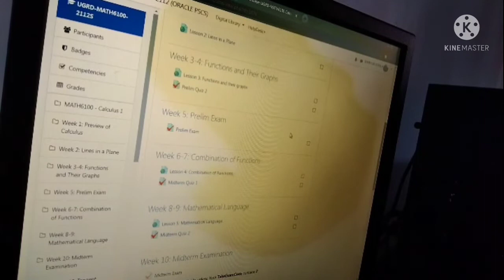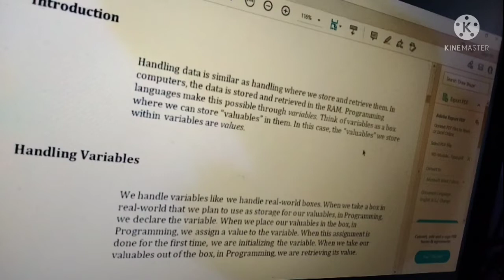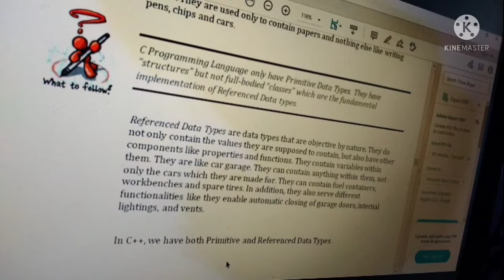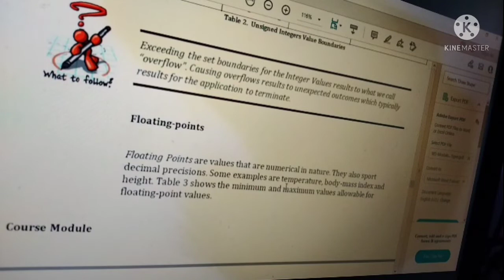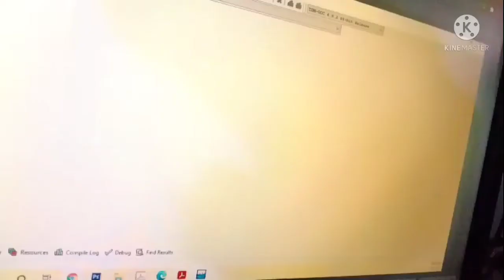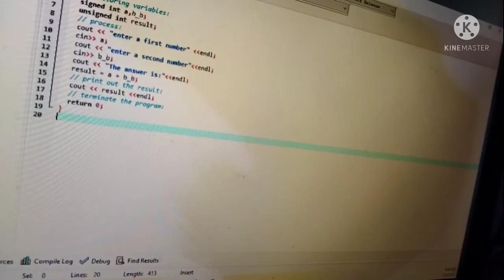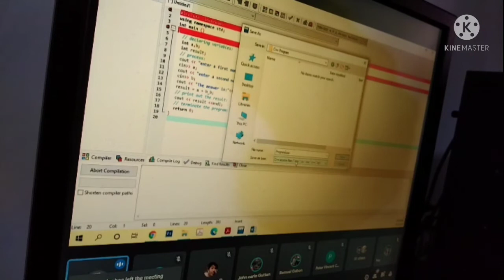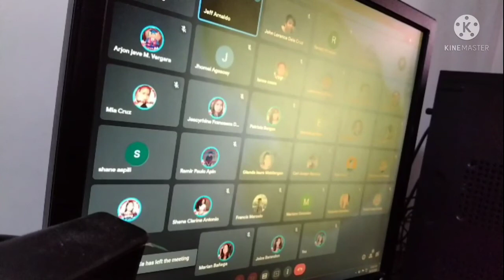Computer Programming 1 Module 6 Online College Class Shan Cai C. Loyola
No Copyright

ComputerProgramming1 ACLC (AMA) College Life